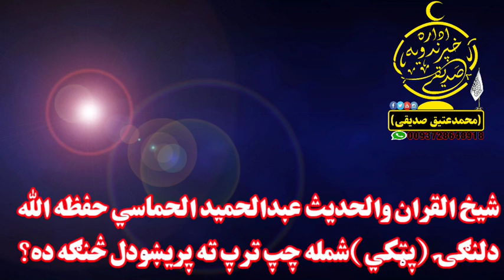شیخ القران والحدیث عبدالحمید الحماسی حفظه الله: دپټکی شمله چپ ترف ته پریښودل څنګه ده؟